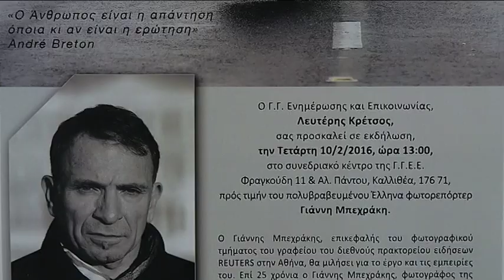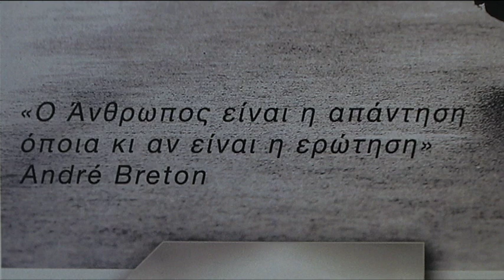Γιάννης Μπεχράκης: Ο Άνθρωπος πίσω από την εικόνα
Εκδήλωση βράβευσης και συνέντευξη του Γιάννη Μπεχράκη-  Τετάρτη, 10 Φεβρουαρίου 2016,
Γενική Γραμματεία Ενημέρωσης και Επικοινωνίας.